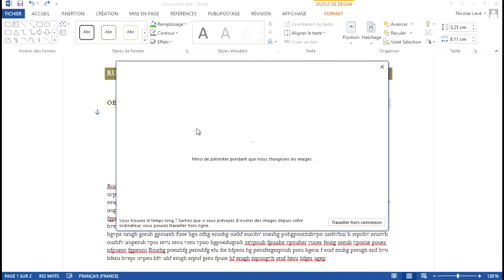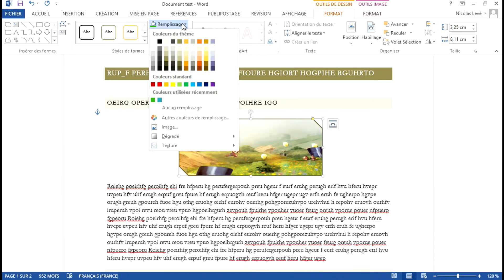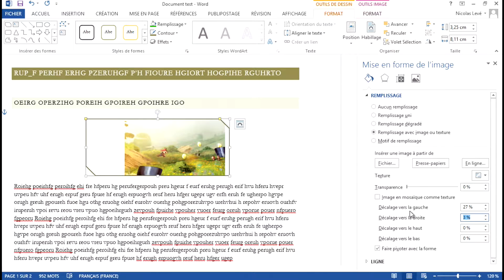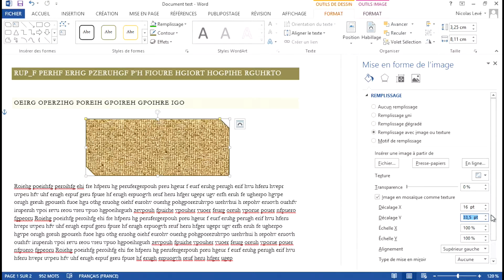Tutoriel Word 2013 - Remplir une forme avec une image ou une texture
Dans cette vidéo tutoriel de formation Word 2013, nous allons voir ensemble comment remplir une forme avec une image ou une texture.